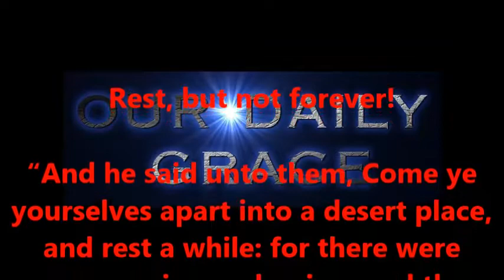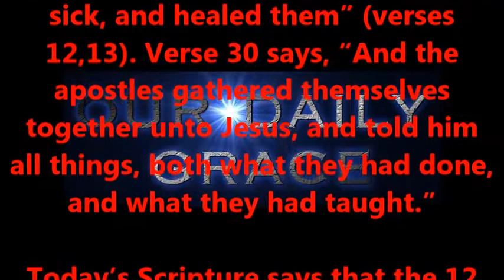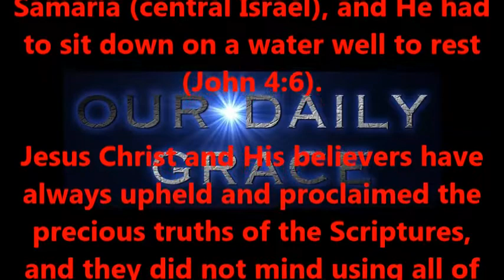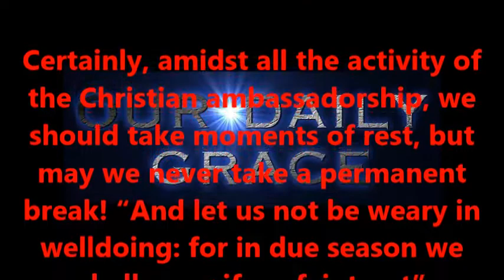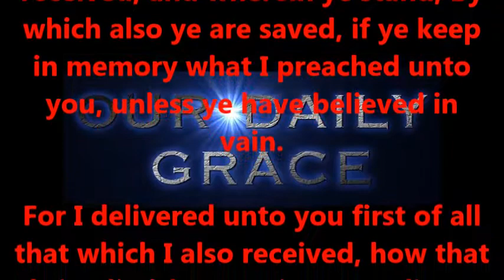Rest, but not forever!